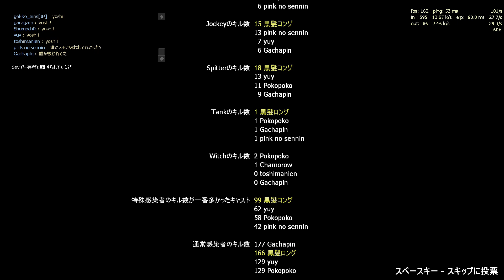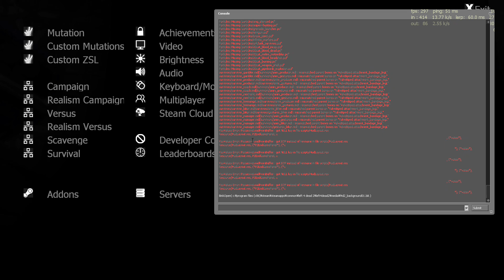Left 4 Dead 2 - Our Mutual Fiend 20210125